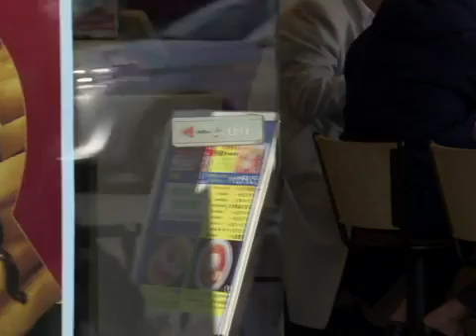ماكدونالدز تلجأ الى البطاطا بالشوكولا لتحسين وضعها في اليابان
في محاولة اخيرة لجذب الزبائن في اليابان تروج سلسلة مطاعم "ماكدونالدز" للوجبات السريعة لبطاطا مغطاة بالشوكولا "ماكشوكو بوتايتو" بعد سلسلة من الفضائح بينها العثور على سن في احدى الوجبات.